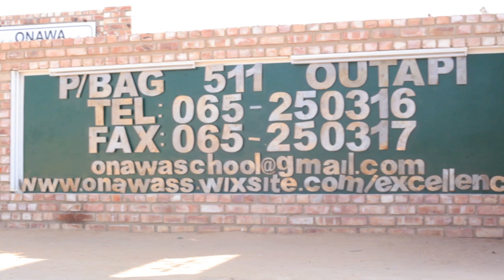Onawa Secondary School